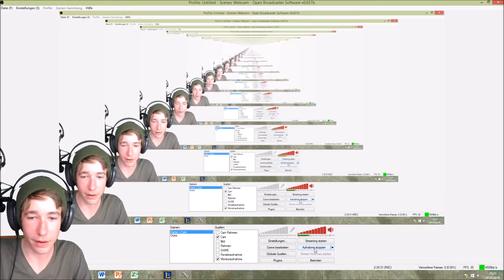Bush Wars [S2]! #45 ➤ Taktik Raid 2/2 • DEUTSCH • ARK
➤Du willst auf den Server? Drücke auf den BLAUEN CONNECT Knopf

★ Steam: Sharx

➤ Mitspieler: Noch keine :(

➤Streams: Meistens streame ich über YouTube. Benachrichtigungen erhältst du also hier, oder indem du mir auf Twitter folgst!

Einstellungen:

➤PvP
➤2x XP
➤20x farm + 10x Resistenz!!!
➤20x tame
➤kein Crossair
➤Spieler auf der Karte sichtbar
➤Schwierigkeit x3
➤KEINE Spielernamen und Dino Lv. sichtbar, bis sie gezähmt sind!
➤ALLE Flugsaurier- und Giga Sattel Engramme wurden entfernt. Man kann Sättel trotzdem in Airdrops finden!

Mods:

➤The Center (Map)
➤Primitive Plus

➤Meine Hardware:

•Mikro: Rode NT-1 A
•Cam: Logitech C930e
•Schnittprogramm: Premiere Pro CC
•Aufnahmeprogramm: OBS (Open Broadcaster)
•Streamprogramm: OBS (Open Broadcaster)
•Grafikkarte: GTX 970 ti
•Betriebssystem: Windows 8.1
•Tastatur: SideWinder x6
•Maus: R.A.T. 3
•Headset: keins

➤Über mich:

• Name: Simon
• Alter: 18 Jahre
• Wohnort: NRW
• Kanal Start am:
• Augenfarbe: blau
• Größe: 1,82cm
• Haarfarbe: braun
•Beruf: FSJ (Praktikum an einer Schule über 1 Jahr!)

Betritt The Final Island jetzt!